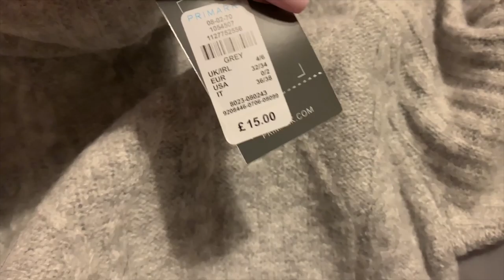UNBOXING MISS DIVA HEELS, SHOPPING AND TANYAS 21ST! | VLOG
- 21 years old 💕
- From Leeds, West Yorkshire, UK 🇬🇧
- Bridal consultant and Instagram influencer

Snap -
elleneastwood

elle_easto